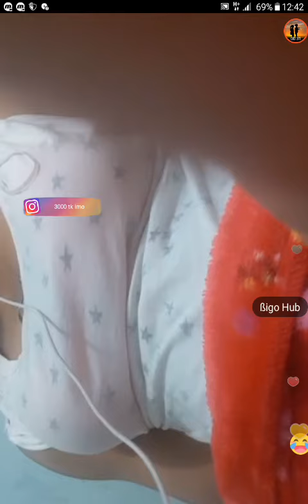Imo Video Call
bigo Hub
Imo video conference call

Note:
All of our videos are owned by us their use is illegal if you do that, your channel will be terminate